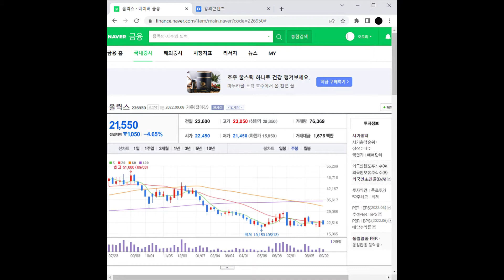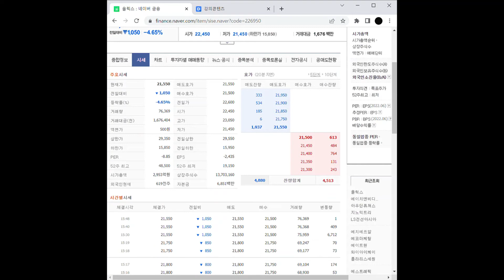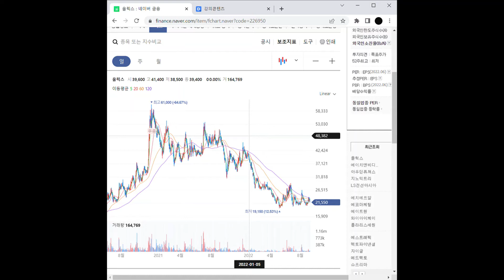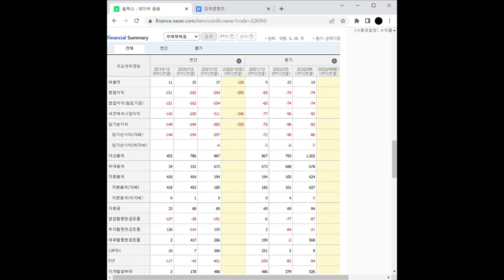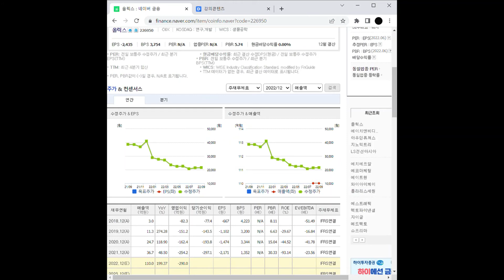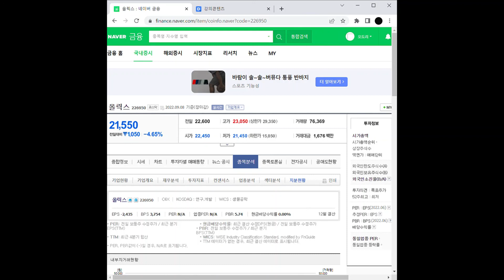제약/바이오 관련주 올릭스 주가 전망 및 차트 분석